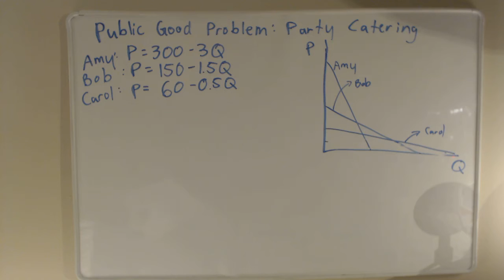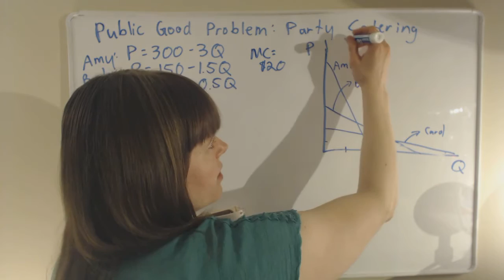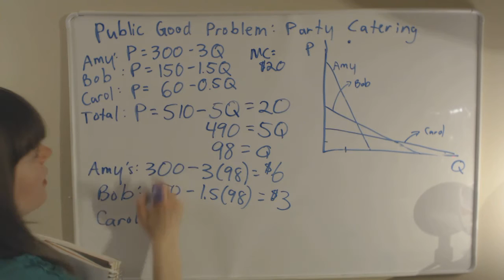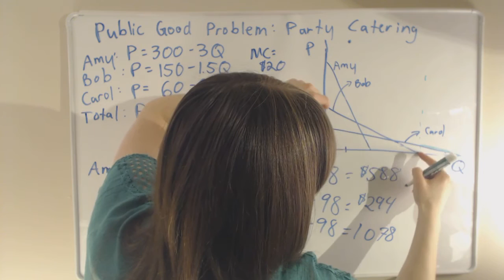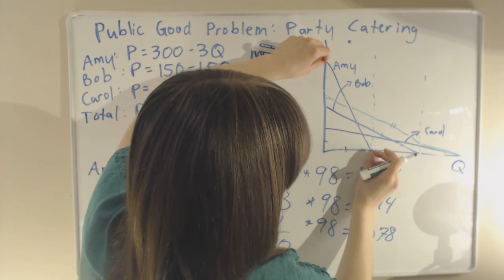Public Goods Problem: Party Catering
This video goes over a public goods problem where each of three roommates has the following demand functions for people to invite to a catered party, where the price per plate of catering is $20.
Amy's demand: P = 300 - 3Q
Bob's demand: P = 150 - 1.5Q
Carol's demand: P = 60 - 0.5Q